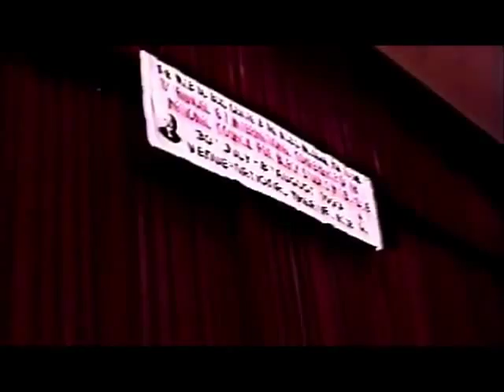Dr John H Clark YOU HAVE NO FRIENDS